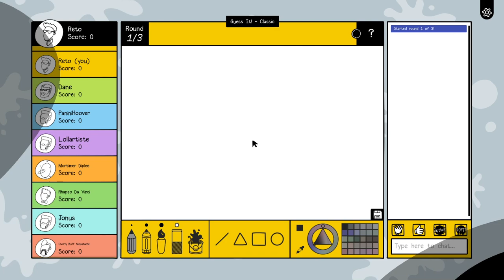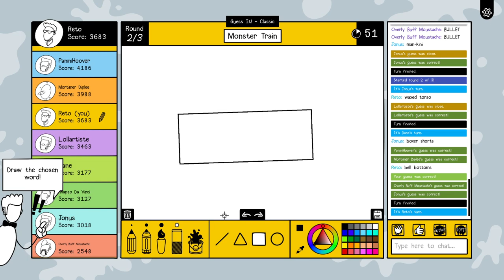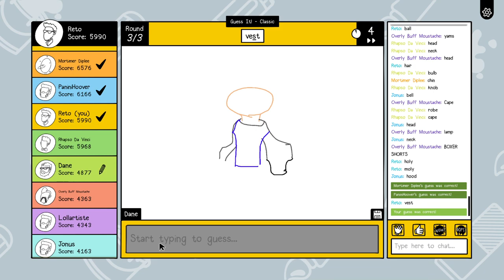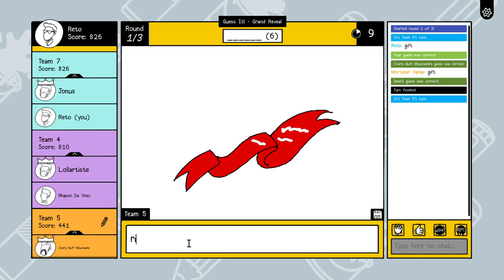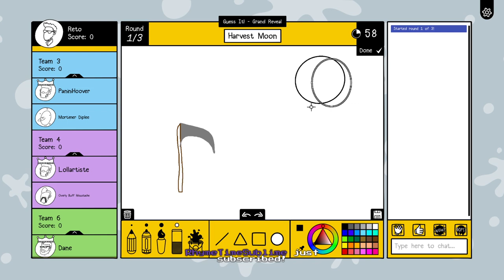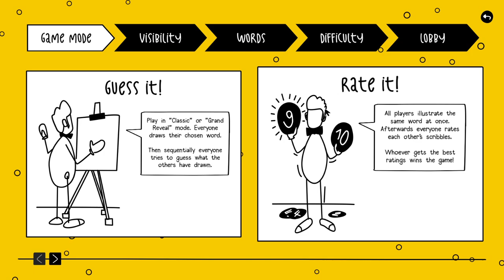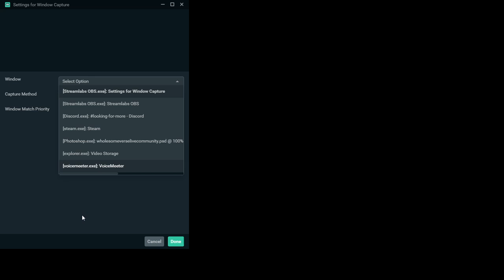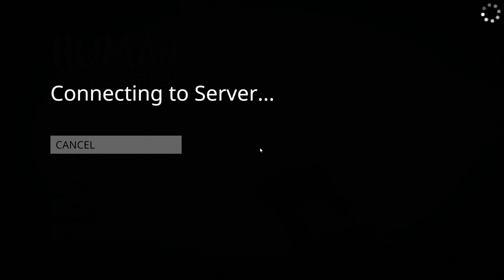Wholesomeverse Live: Scribble It / Project Winter / Human: Fall Flat | 12/23/20 | Twitch VoD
0:00:00 - Scribble It
0:58:00 - Project Winter: PvE (Innocent)
1:31:10 - Project Winter (Innocent: Defector)
2:05:24 - Human: Fall Flat

ft. Rhapsody, Wanderbot, PentaHybrid, DaneLawton, Moddiply, Jonusfatson, Lollash, VeeDotMe